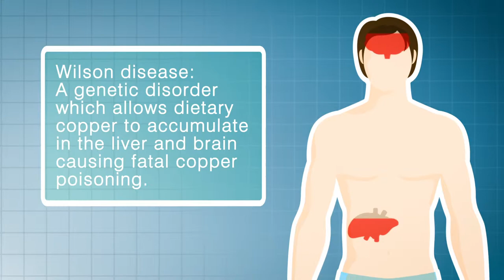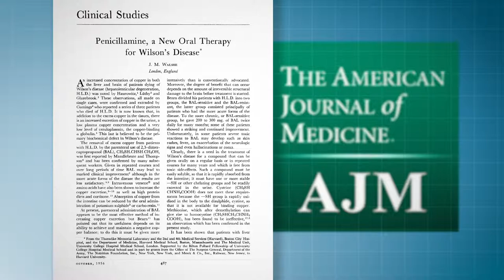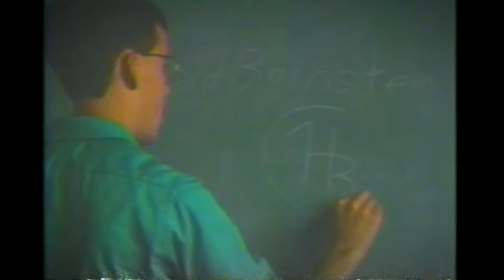Drug inventor attacks pharma for high Wilson disease drug costs (short)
98-year-old drug inventor calls pharma "immoral" for charging outrageous prices for the drugs he invented and developed decades ago for Wilson disease (WD).  Dr. John Walshe discovered penicillamine in 1955 and turned WD from an always fatal disease to one that can be treated.  He developed trientine in the 1960's as an alternate drug for WD, made it in his laboratory, and gave it to his patients for free.